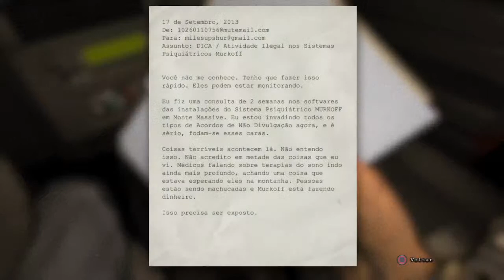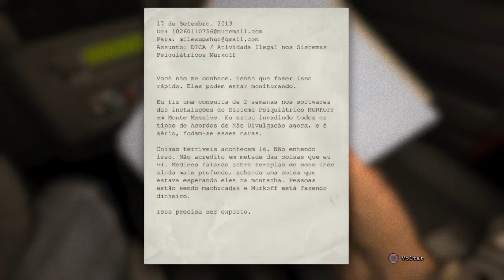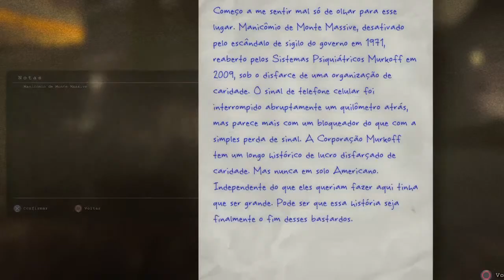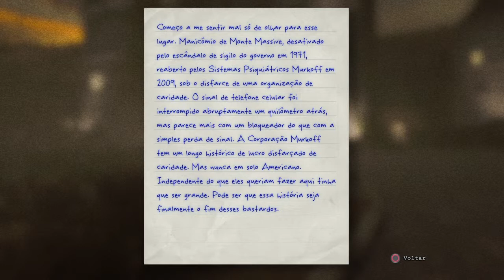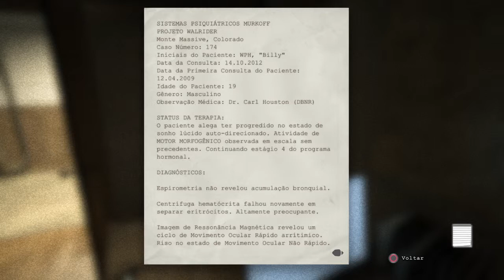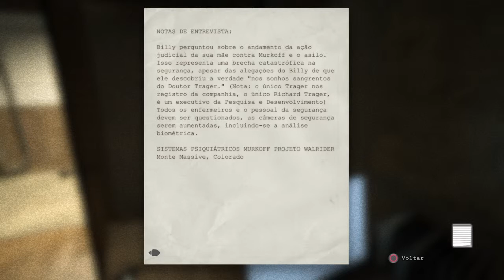Outlast PS4 #1 Dentro Manicômio